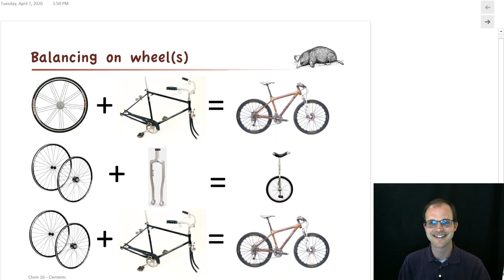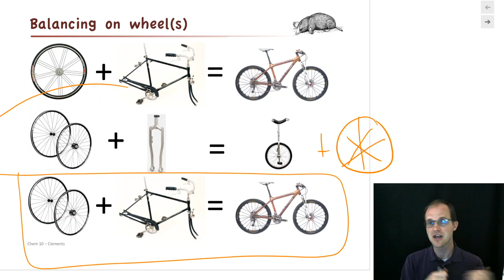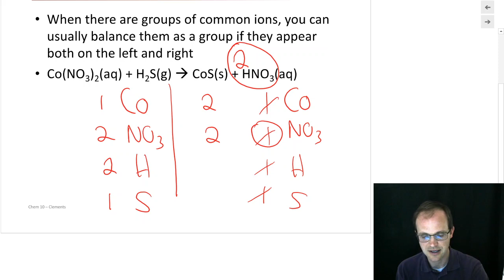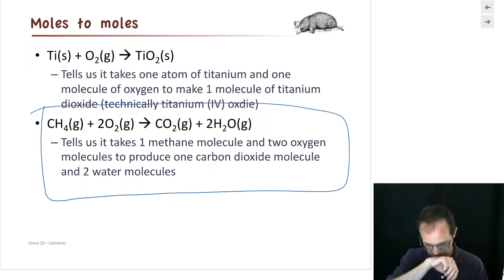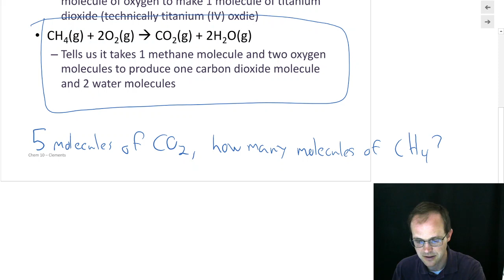Chemical Quantities and Reactions, part 4 - Balancing reactions and mole to mole stoichiometry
In this video, we talk about a very methodical way of balancing chemical reactions. We then go on to use balanced chemical reactions to do mole to mole stoichiometry (like how many moles of CO2 are produced if we burn 5.0 moles of methane?)

This video is captioned.